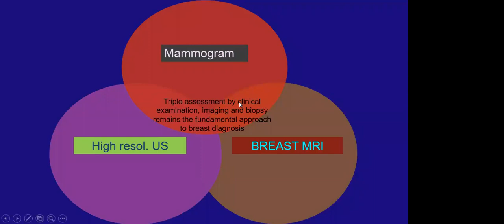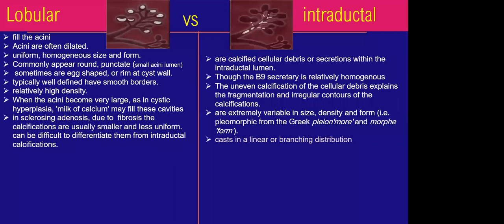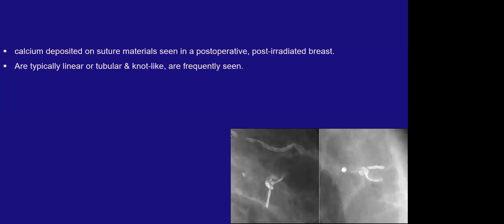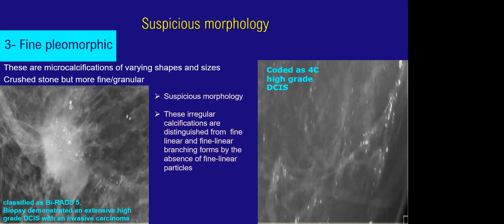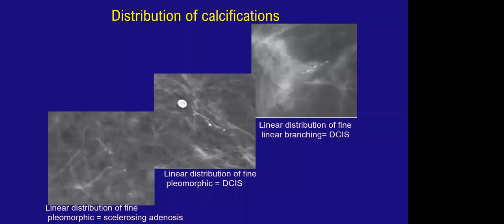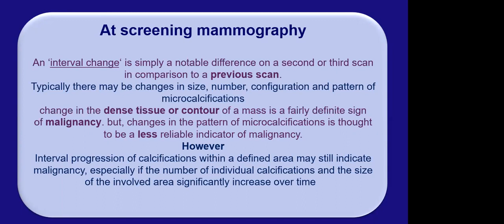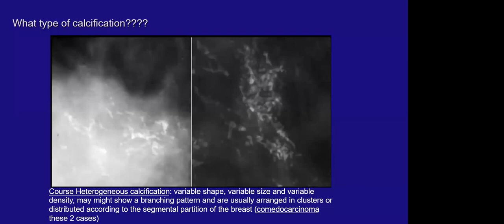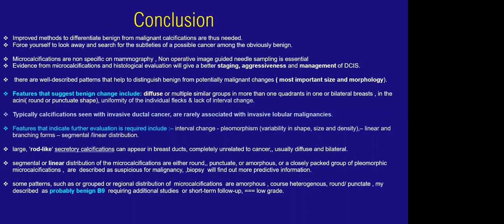LEC. 9: Systemic mammographic Approach to calcification- 27/ 11 / 2020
The 9th lecture in the second Sudanese breast imaging course (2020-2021)

Systemic mammographic Approach to calcification on November 27, 2020